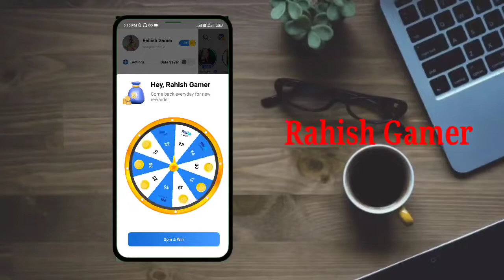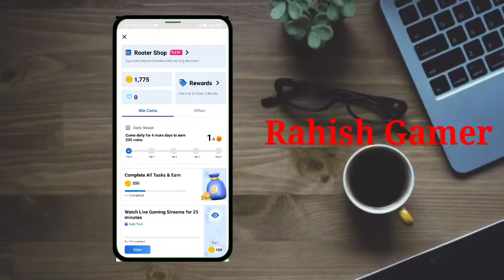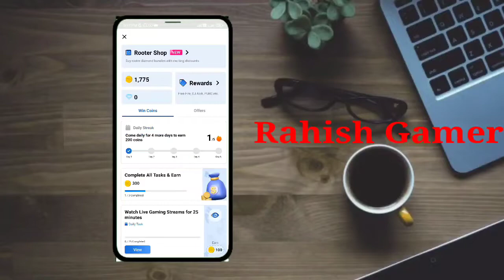Rooter app se coins kaise kamaye || rooter app se uc diamond kaise le || Get Free royal pass in Bgmi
My Gaming Skills :-
C2S4 - Duo FPP Conqueror

Search
Rooter app se paisa kaise kamaye
Rooter app se coins kaise kamaye
Rooter app se diamond kaise kamaye
Rooter app se uc kaise kamaye
Rooter app se royal pass kaise le
Rooter aap all task kaise complete kare
Rooter app all task complete kaise kare
Rooter app unlimited trick
Rooter app unlimited coins trick

About Game  :- Battle Ground Mobile 🇮🇳

    Username :- RahishシGameʀ

 About Device

Poco X 3 Pro
6 /128